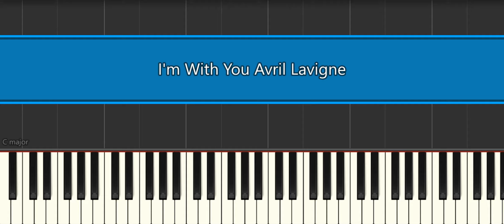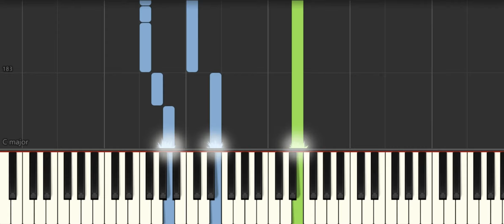I'm With You Avril Lavigne [ Easy Piano Tutorial] Synthesia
How to play "I'm With You Avril Lavigne [ Easy Piano Tutorial] Synthesia" ♪ In this EASY PIANO TUTORIAL for beginners simplified version you can learn HOW TO PLAY on piano ! :) ♪